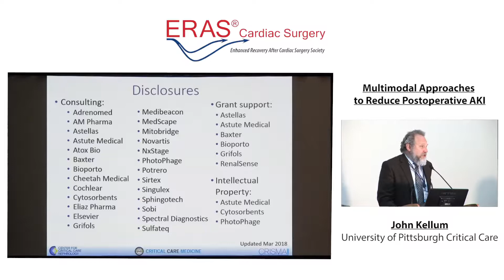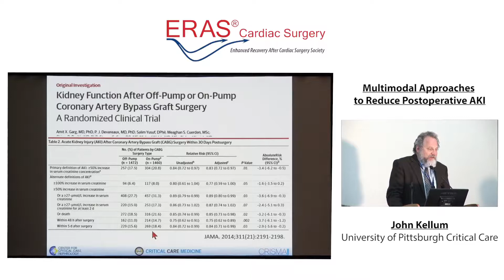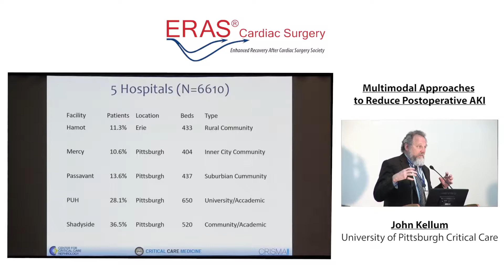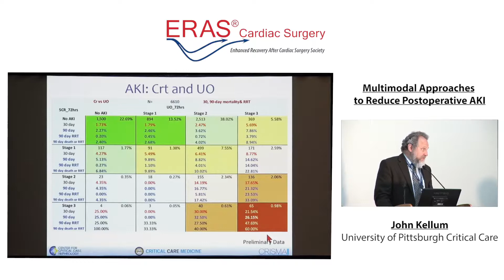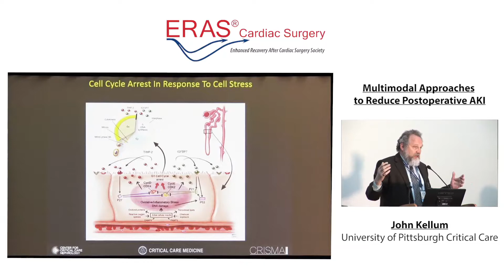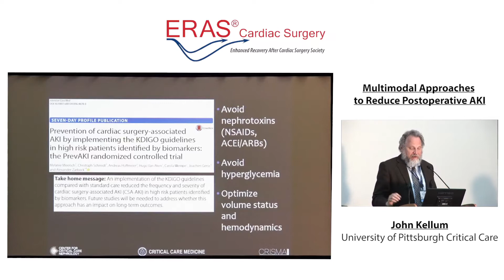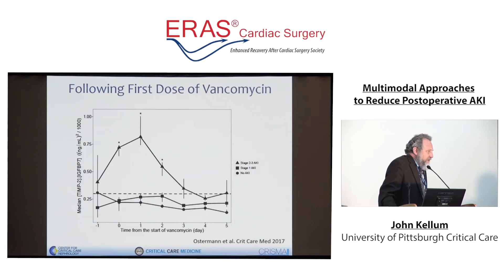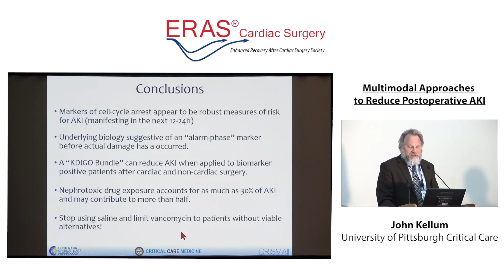Dr. John Kellum - Multimodal Approaches to Reduce Postoperative AKI ~ AATS 2018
Presented at the American Association for Thoracic Surgeons, 2018, San Diego, CA, USA.